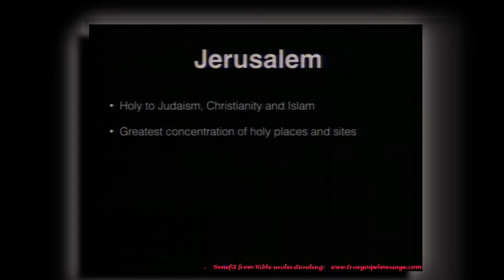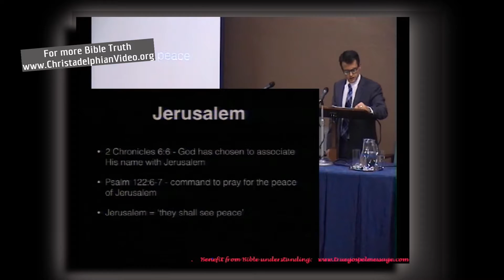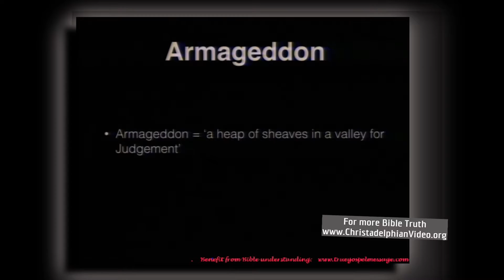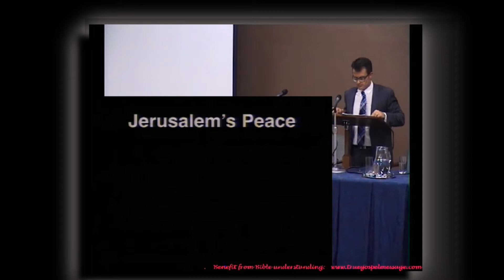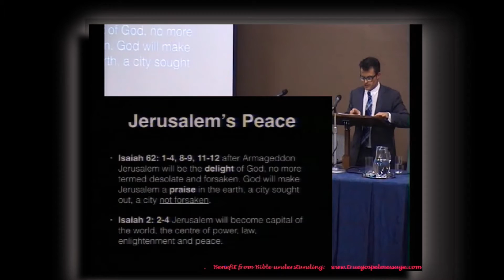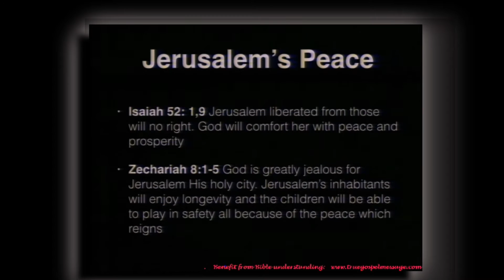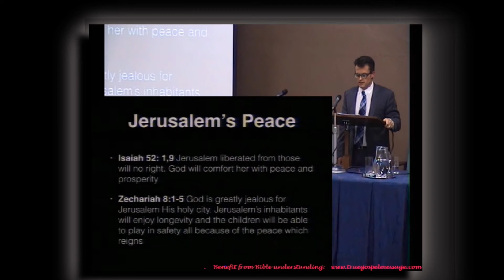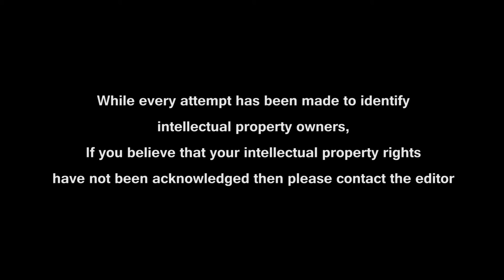Jerusalem soon to be a city of Peace